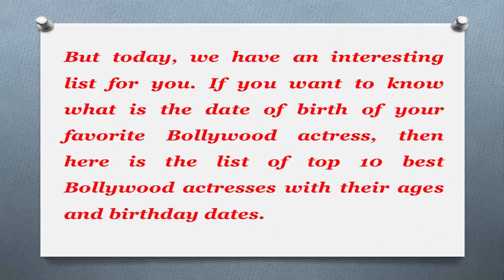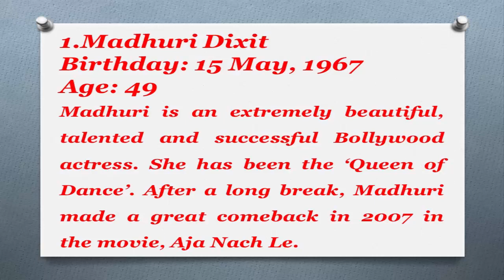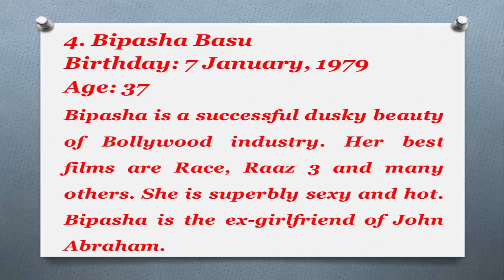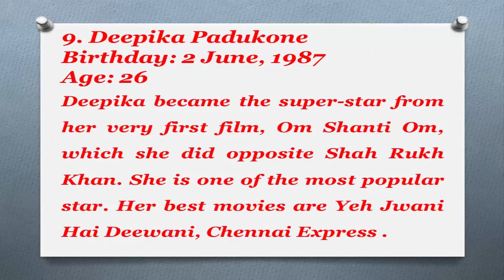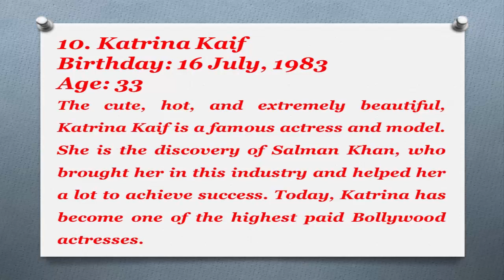Top 10 Best Bollywood Actresses with Their Ages and Birthday Dates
The fans of Bollywood actresses are always curious to know about their date of birth and age like facts. It is a common observation that the ladies hide such things and don’t want other know about their age and weight like things. But today, we have an interesting list for you. If you want to know what is the date of birth of your favorite Bollywood actress, then here is the list of top 10 best Bollywood actresses with their ages and birthday dates.

1. Madhuri Dixit
Birthday: 15 May, 1967
Age: 49
Madhuri is an extremely beautiful, talented and successful Bollywood actress. She has been the ‘Queen of Dance’. After a long break, Madhuri made a great comback in 2007 in the movie, Aja Nach Le.

. Vidya Balan

2.Vidya is one of the hottest and sexiest actresses of Bollywood. She has won various awards in her acting career. She has been a great television star before entering Bollywood industry. Vidya is known for her simple yet impressive personality.
Birthday: 1 January, 1978
Age: 38
3. Aishwarya Rai
Birthday: 1 November, 1973
Age: 43
Aishwarya Rai is the sweetheart of Bollywood. She is one of the most beautiful women in the world. She was crowned for Miss World title years back. Then, Aishwarya started her career in the film industry. She is married to Abhishek Bachchan.
4. Bipasha Basu
Birthday: 7 January, 1979
 Age: 37
Bipasha is a successful dusky beauty of Bollywood industry. Her best films are Race, Raaz 3 and many others. She is superbly sexy and hot. Bipasha is the ex-girlfriend of John Abraham.
5. Anushka Sharma
Birthday: 1 May, 1988
Age: 28

Anushka is one of the famous newcomers of Bollywood. She is extremely talented, and has good acting skills. She is the girlfriend of Indian cricketer Virat Kohli.

6. Priyanka Chopra
Birthday: 18 July, 1982
Age: 34

Priyanka is another famous dusky star of Bollywood. There is a long list of her successful films. Priyanka is hot, adorable, and extremely talented. She became Miss World in 2000, and then joined Bollywood as an actress.
7. Kareena Kapoor
Birthday: 21 September, 1980
Age: 36

Kareena is the pretty talented actress of the era. She is married to Saif Ali Khan. There is a long list of successful movies Kareena gave to this industry. She truly has a huge fan-base the world over.
8. Sonakshi Sinha
Birthday: 2 June, 1987
Age: 29
The bubbly doll of Bollywood, Sonakshi has done several successful films with Salman Khan. She started her acting career opposite this Khan from the movie, “Dabanng”. Today, Sonakshi has gotten much success, and is one of the remarkable actresses.
9. Deepika Padukone
Age: 26
Deepika became the super-star from her very first film, Om Shanti Om, which she did opposite Shah Rukh Khan. She has given many big hits to this industry, and is one of the most popular stars. Her best movies are Yeh Jiwani Hai Deewani, Chennai Express and others.
10. Katrina Kaif
Birthday: 16 July, 1983
Age: 33
The cute, hot, and extremely beautiful, Katrina Kaif is a famous actress and model. She is the discovery of Salman Khan, who brought her in this industry and helped her a lot to achieve success. Today, Katrina has become one of the highest paid Bollywood actresses.